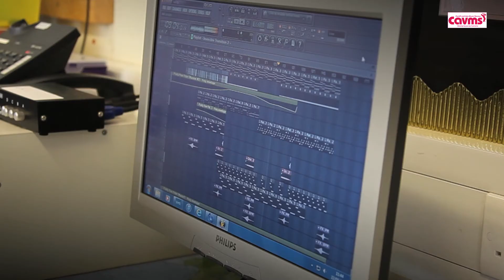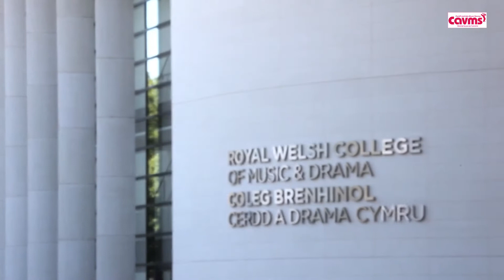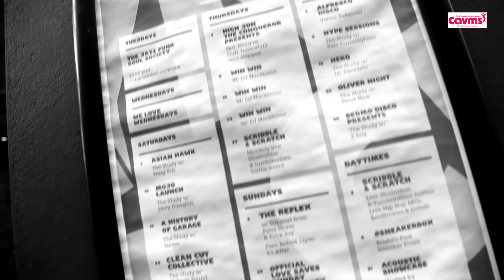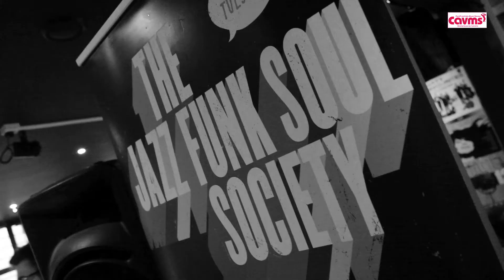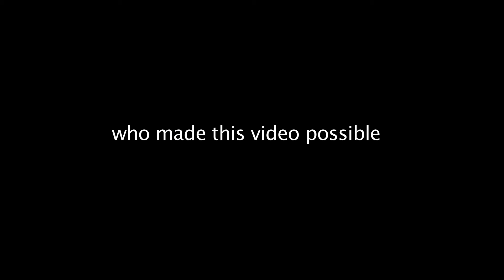Let's Make Music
Ever thought about learning a musical instrument or wondered what opportunities and skills it will develop? This video by Cardiff and Vale Music Service, featuring musicians from across South Wales, answers some of these questions and hopefully encourages more young people to take up a musical instrument and enjoy the musical journey.